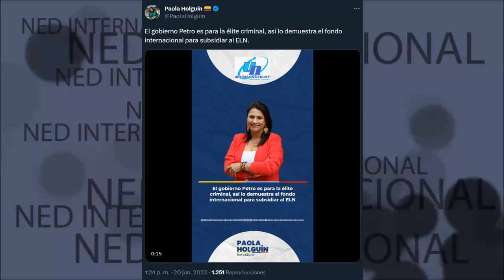DURAS PALABRAS PAOLA HOLGUIN 📢 EL GOBIERNO PETRO ES PARA LA ÉLITE CRIMINAL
El gobierno Petro es para la élite criminal, así lo demuestra el fondo internacional para subsidiar al ELN.
Paola Holguin